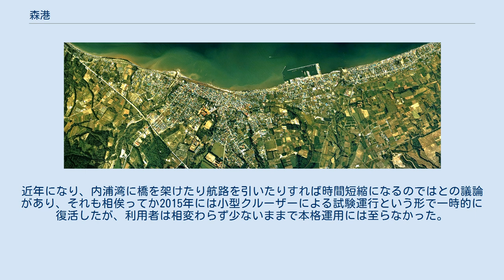森港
森港（もりこう）は、北海道茅部郡森町にある港湾。
港湾管理者は森町。
港湾法上の「地方港湾」に指定されている。
渡島半島の中央部に位置して内浦湾（噴火湾）に面しており、内浦湾で唯一の「地方港湾」になっている。
 「森港 港湾施設平面図」参照 外郭施設 係留施設 森町中心部の空中写真（1976年（昭和51年）撮影の7枚を合成作成）。
 漁業の地として知られていた森町は、江戸時代の初期から箱館方面の漁民が出稼ぎに来る場所であった。
1872年（明治5年）に開拓使が出張所を設置して森—室蘭間に定期航路を開設し、翌年には現在の北海道旅客鉄道（JR北海道）森駅付近に森村波止場（森桟橋）が完成した。
1893年（明治26年）に「森蘭（しんらん）航路」は一時廃止となるが。
1908年（明治41年）に民間会社によって運航再開し、1928年（昭和3年）の日本国有鉄道（国鉄）長輪線（現在の室蘭本線）全線開通を機に利用者が減った為、廃止した。
近年になり、内浦湾に橋を架けたり航路を引いたりすれば時間短縮になるのではとの議論があり、それも相俟ってか2015年には小型クルーザーによる試験運行という形で一時的に復活したが、利用者は相変わらず少ないままで本格運用には至らなかった。